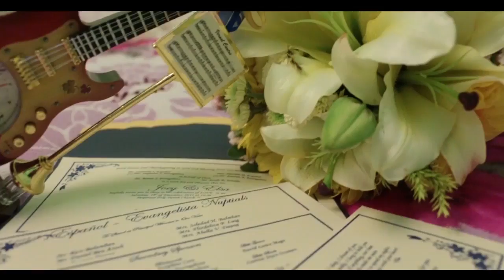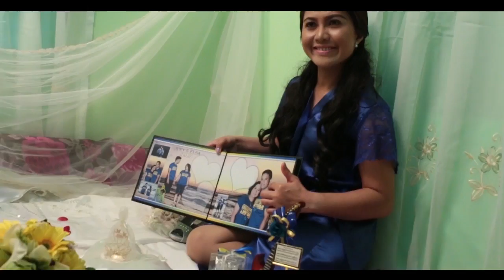Joey & Elsa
Edited by: Jessa P. Caeg
A Film Production of: PCS Photography (by: Mark Espina)
For clearer viewing please click on the settings in full hd